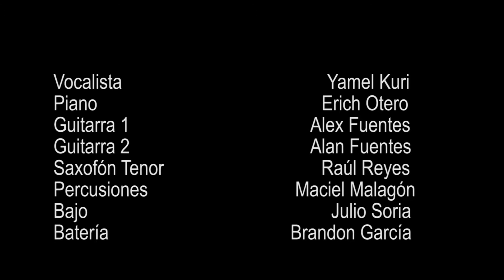Café Tacuba - Las Batallas (Yam Beat Cover)